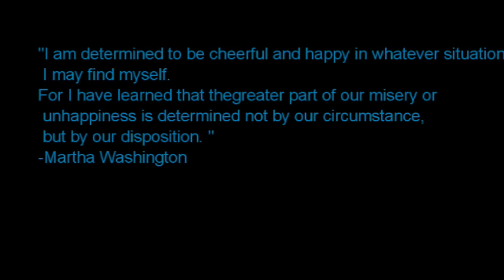Rodriguez K Positive Movie